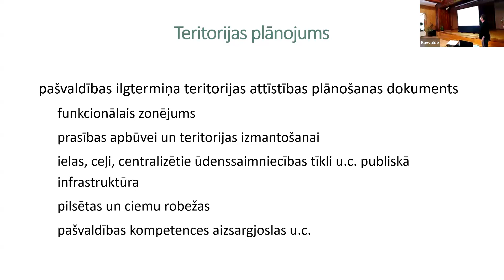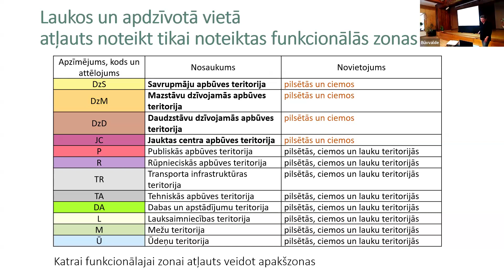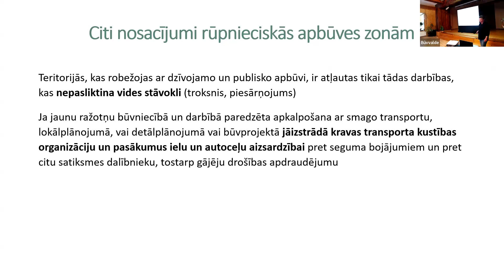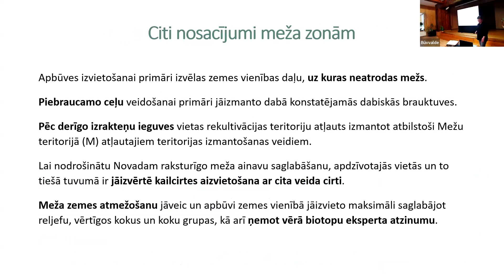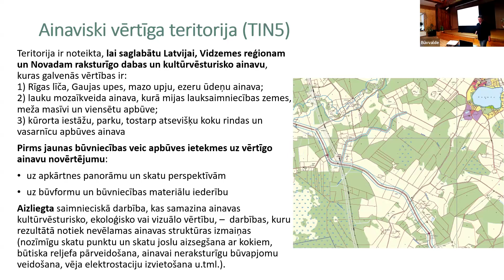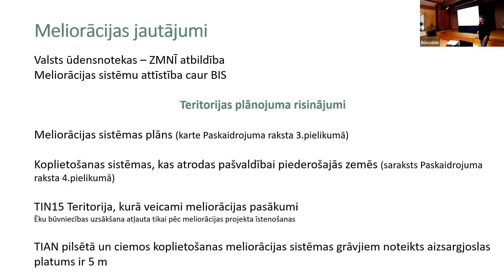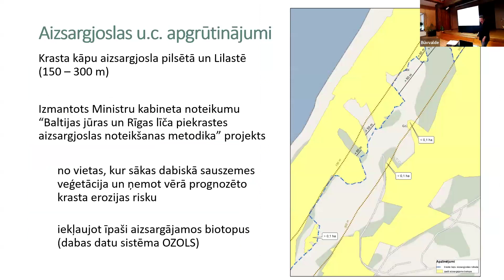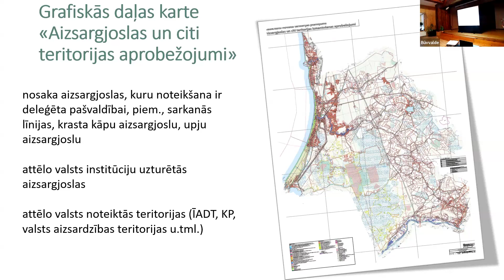Teritorijas plānojuma publiskā apspriešana Pabažos 20.05.2024